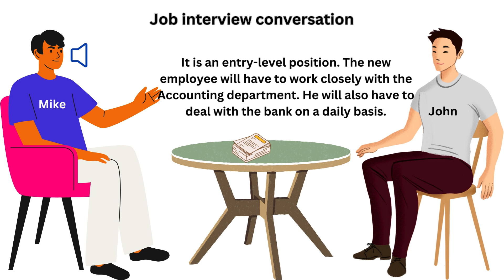Job Interview Conversations 2024 || How To Prepare Work Interview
romania work permit embassy interview
croatia permit update
croatia interview questions and answers
croatia work visa refusal
croatia visit visa to work permit
croatia visa success rate 2024
romania vfs interview
croatia embassy new update
croatia visa stamping time

neptocro jobinterviewquestionsandanswers jobinterview jobinterviewtips jobinterviewinenglish interviewquestionsandanswers interviewtips learnromanian romanianlanguage learnromanianlanguageinnepali learnromanianlanguage romaniatonepalilanguage learncroatianlanguage learnbasiccroatianlanguage nepaliincroatia nepalipeopleenjoyincroatia croatianlanguage The information available on this YouTube channel is for educational and information purpose only. This YouTube channel does not provide financial advise. This YouTube channel strictly advice viewers to never pay any fee .THANKS